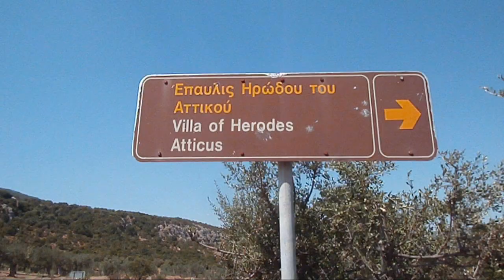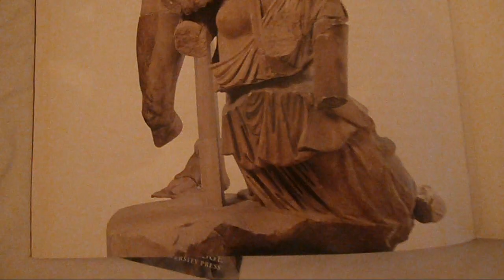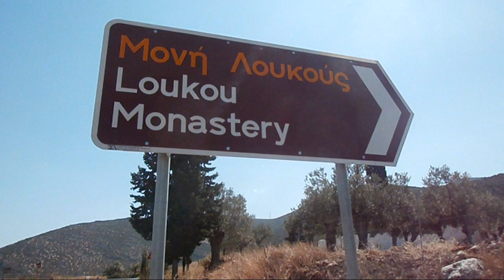Βίλα Ηρώδη Αττικού Κυνουρίας Μονή Λουκούς Villa in Loukou Kynouria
Η Έπαυλη του Ηρώδη του Αττικού είναι αρχαία ρωμαϊκή έπαυλη που βρίσκεται στα όρια της κοινότητας των Κάτω Δολιανών, λίγα χιλιόμετρα έξω από το Άστρος της Αρκαδίας. Δίπλα βρίσκεται η Μονή Λουκούς.